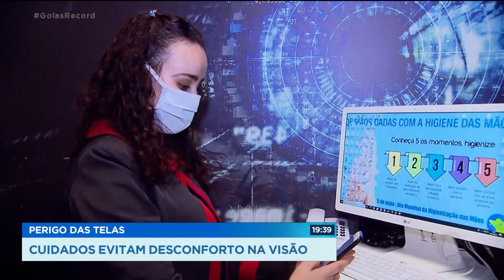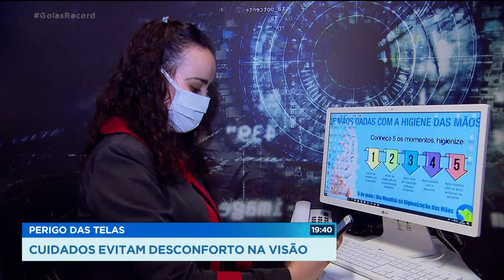PERIGO DAS TELAS CUIDADOS EVITAM DESCONFORTO NA VISÃO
ESSA QUARENTENA DEIXOU A GENTE DE CASTIGO EM FRENTE AO COMPUTADOR E PRINCIPALMENTE O CELULAR. É AQUI QUE A GENTE QUER MATAR O NOSSO TÉDIO. MAS MAIS HORAS DE FRENTE A ESSAS TELAS LUMINOSAS, FORÇAM MAIS A VISÃO. CUIDADO PRA NÃO SAIR DISSO DEPENDENTE DE ÓCULOS OU ATÉ COM PROBLEMA MAIS SÉRIO.